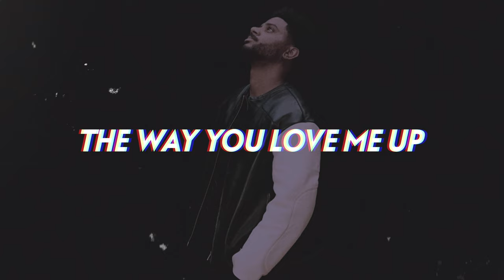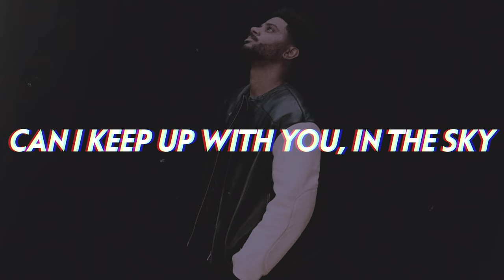Bryson Tiller - Waterfalls (Lyrics)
Bryson Tiller comes through with a short but sweet new trapsoul anthem "Waterfalls".